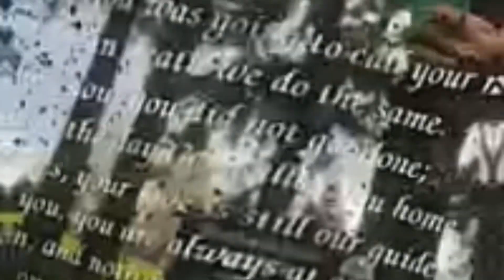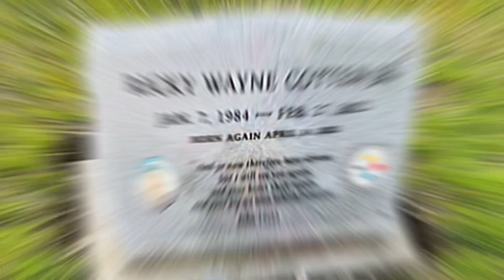WHISPERZ MOMENTS #33- GRAVESITES AND CEMETERY GRAVE BEAUTY.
Cemetery visit to Douglass Cemetery in Troutdale Oregon. Famous graves are present here amongst our sad visit to the gravesite of a teenager in a school shooting by a teenage school shooter. We have our Tombstones way to give forgotten graves and cemetery plots their glow of beauty.